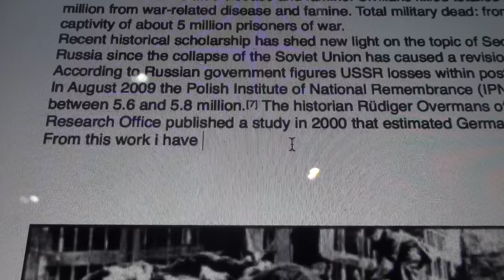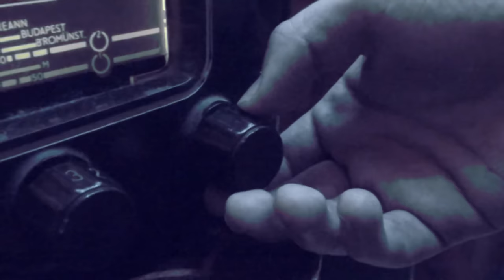Alasdair Richards - Deadline